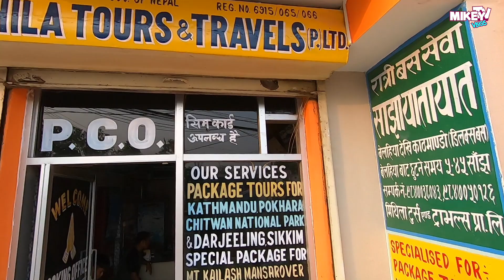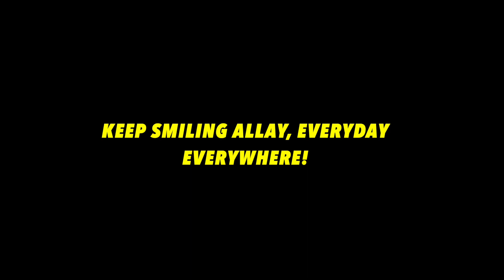I walked from India to Nepal through the Border | Trip Vlog #04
So I've finally reached Nepal after planning to go to Sikkim and all the other places but not Nepal, here begins my new journey and I have a lot to share.